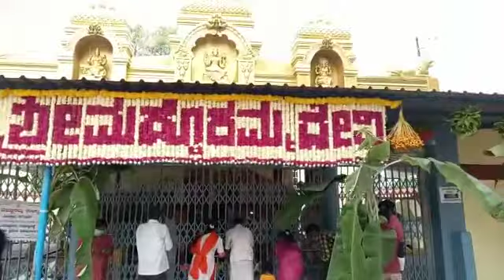ಮದ್ದೂರಮ್ಮನ ಹಬ್ಬದ ಅಲಂಕಾರ 💐👏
4ಗಂಟೆಗೆ ಹೋಮ-ಹವನ ಅಭಿಷೇಕ ಮದ್ದೂರಮ್ಮ ನವರಿಗೆ ಅಲಂಕಾರ. 👏